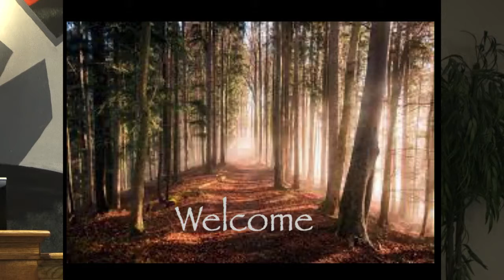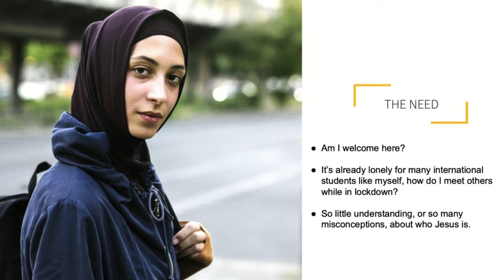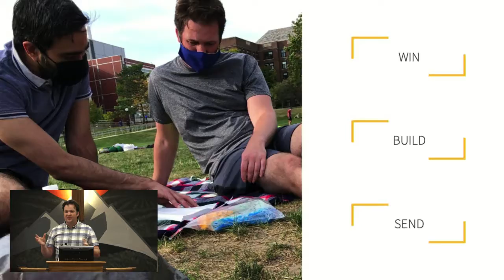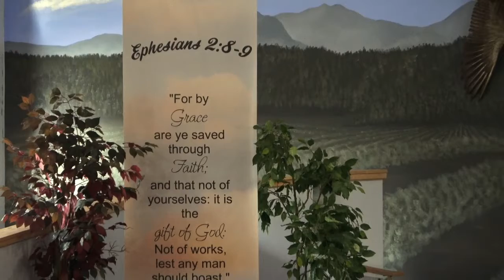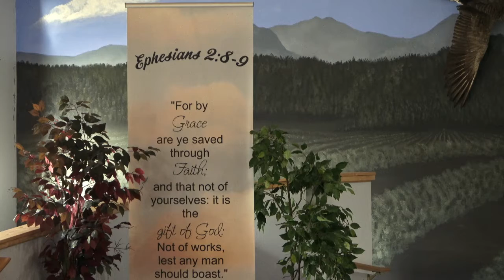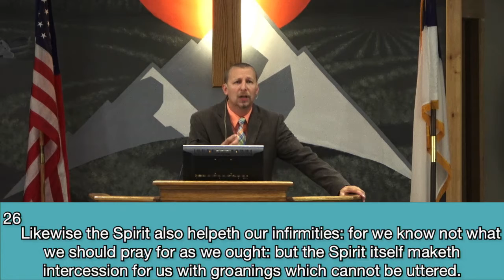Eden Bible Church on JULY 11,2021